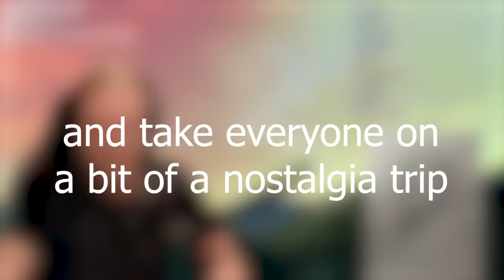Exploring my old Minecraft World Saves!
Edited by PlatinumRyan!

My new Profile Pic was drawn by Glamist!

Done!

Outro Music - "We are wired" by Kubbi from his album "Circuithead" - Check his stuff out here!